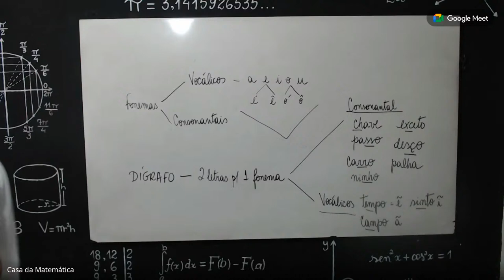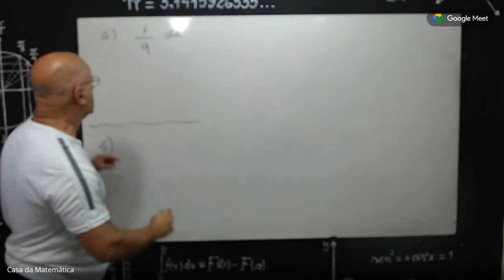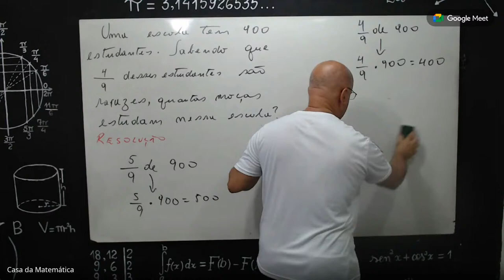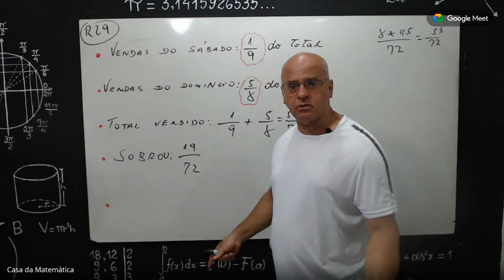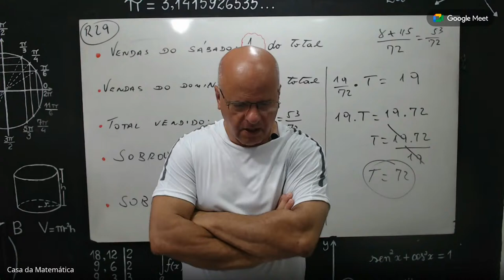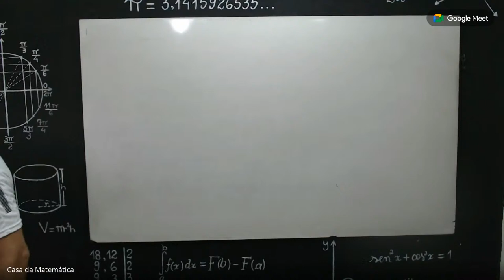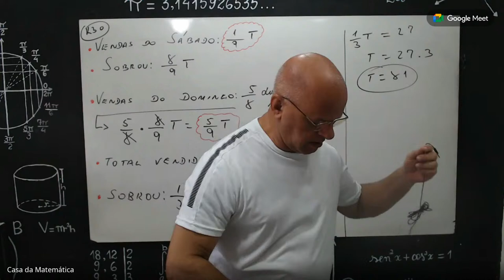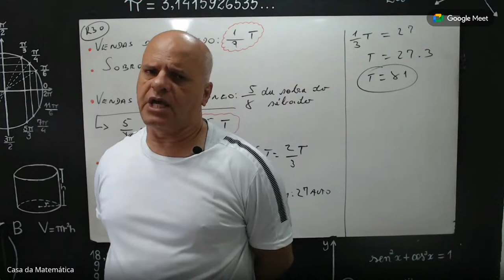Frações (Aula 4)